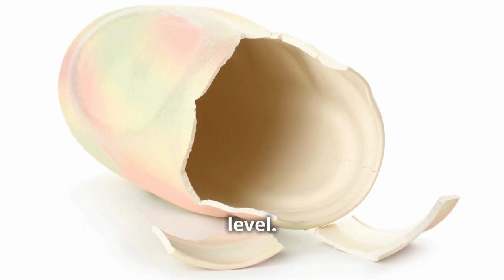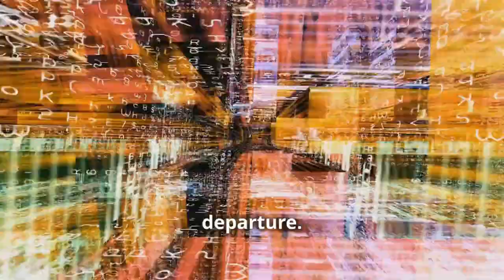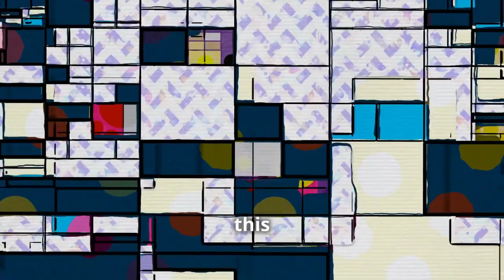Cubism: Revolutionizing Art and Perspective | 5-Minute Explanation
In this 5-minute video, we delve into the revolutionary art movement of Cubism, which forever changed the way artists perceive and represent the world. Written by Rauenfeld, this video explores the origins, evolution, and enduring impact of Cubism, spotlighting the contributions of pioneers like Pablo Picasso and Georges Braque.

🔹 Introduction
Cubism, one of the most influential art movements of the 20th century, broke away from traditional perspectives, exploring new dimensions and viewpoints within a single canvas. This video covers the key characteristics, notable works, and lasting legacy of Cubism.

🔹 What is Cubism?
Cubism is an avant-garde art movement that emerged in the early 20th century. Unlike previous art styles focusing on realistic portrayals, Cubism fragmented objects into geometric shapes and presented multiple perspectives simultaneously. This technique paved the way for modern art.

🔹 Origins of Cubism
Cubism’s genesis is closely tied to Pablo Picasso’s groundbreaking work “Les Demoiselles d’Avignon” in 1907, inspired by African tribal masks and Post-Impressionist works. Picasso, along with Georges Braque, solidified the principles of Cubism, leading to Analytical and Synthetic Cubism.

🔹 Evolution of Cubism

 • Analytical Cubism: Deconstructs objects into fragmented, overlapping planes, often in a monochromatic palette.
 • Synthetic Cubism: Introduces brighter colors, simpler shapes, and collage elements, integrating everyday materials into the artwork.

🔹 Key Characteristics of Cubism

 • Fragmentation: Objects are deconstructed into geometric shapes.
 • Multiple Perspectives: Presents objects from various angles within the same composition.
 • Geometric Shapes: Simplifies and abstracts forms, challenging viewers to rethink their perception of reality.

🔹 Influential Cubist Artists

 • Georges Braque: Pioneered Cubism alongside Picasso.
 • Juan Gris: Introduced a colorful and structured approach to Cubism.
 • Fernand Léger: Incorporated elements of modern industrial society into Cubism.

🔹 Techniques and Styles in Cubism

 • Collage: Incorporates materials like newspaper clippings and fabric into paintings.
 • Assemblage: A form of sculpture combining various objects and materials.
 • Flattened Planes: Depicts objects as flattened planes, emphasizing the abstract qualities of the subject.

🔹 Cubism and Modern Art
Cubism’s innovative approach influenced many subsequent art movements and contemporary artists, such as Henri Matisse, Jackson Pollock, and even today’s digital artists.

🔹 Notable Cubist Works

 • “Les Demoiselles d’Avignon”: Picasso’s work often considered the catalyst for Cubism.
 • “Guernica”: Picasso’s powerful anti-war statement rendered in a Cubist style.

Join us as we explore the world of Cubism and discover how it revolutionized art and perspective.